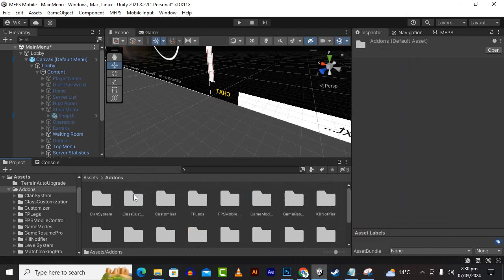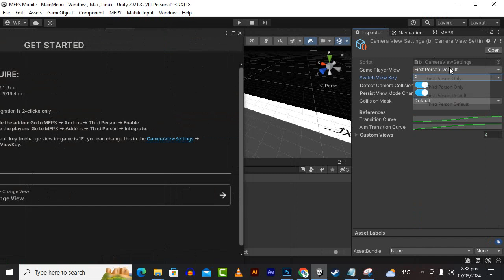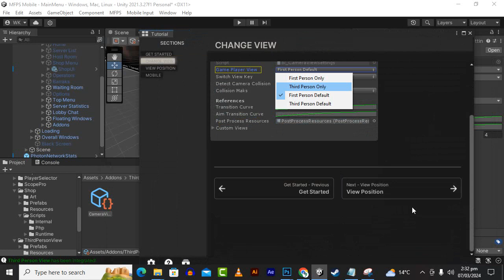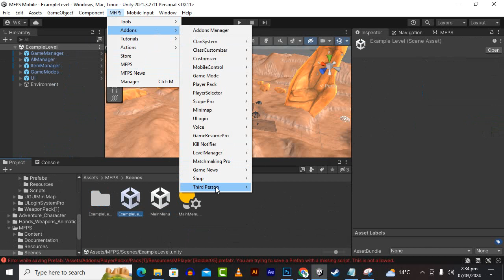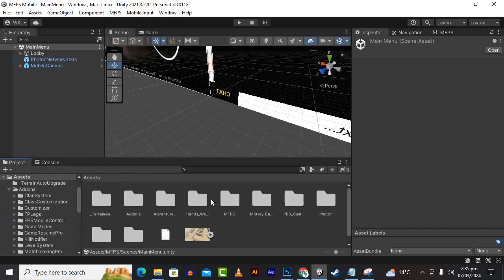Third Person View For MFPS #25 | PUBG And Free Fire Type Multiplayer Mobile Game In Unity In Minutes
Our Games:
Who is incern (Waqas Khalid)?